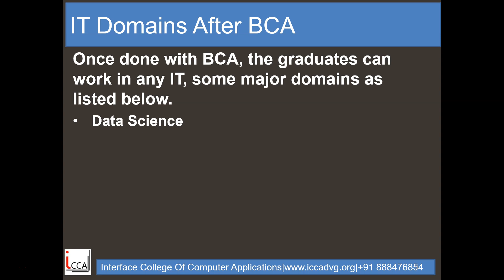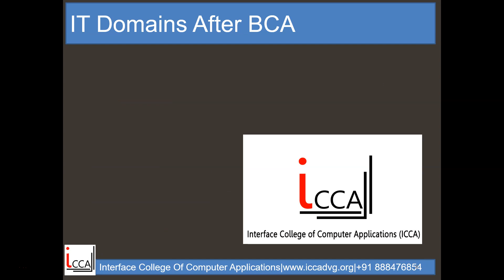IT Domains After BCA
Video explains the different career opportunities available in IT domain for BCA graduates.

Dear All,
ISAT come up with BCA College ICCA, Interface College of computer applications.
Phone no:
All the best,
Team ICCA